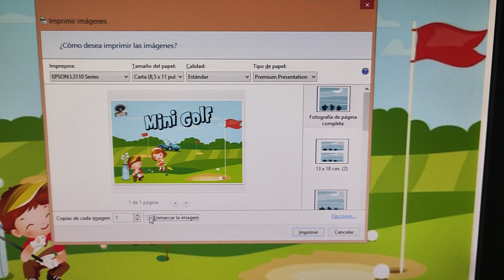Calidad de la impresión en una Epson desde el visor de fotos.